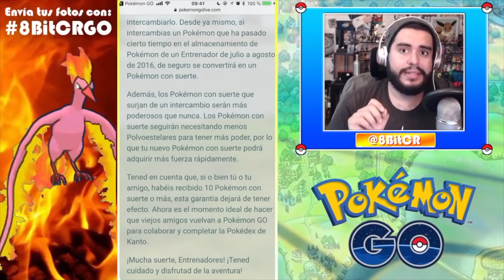ACTUALIZACIÓN A LOS POKEMON CON SUERTE!! | 748 | POKEMON GO